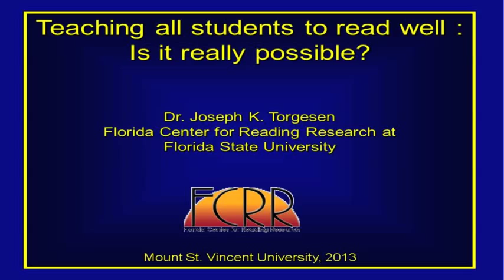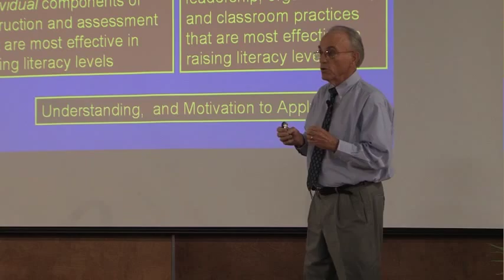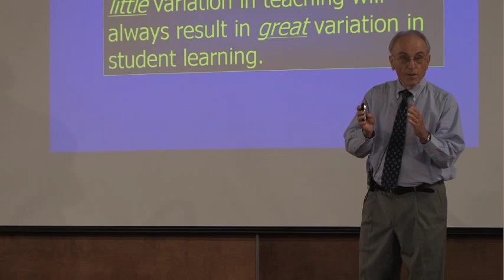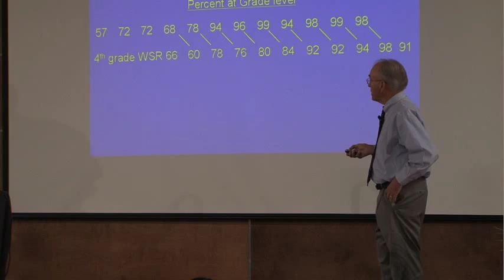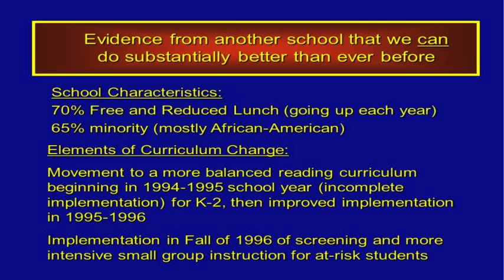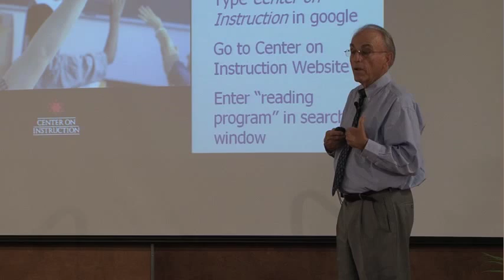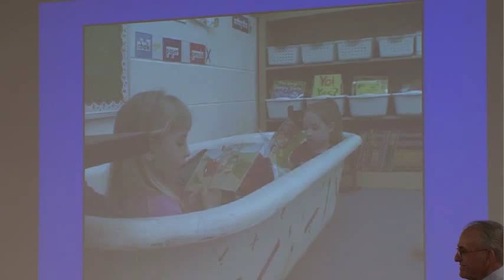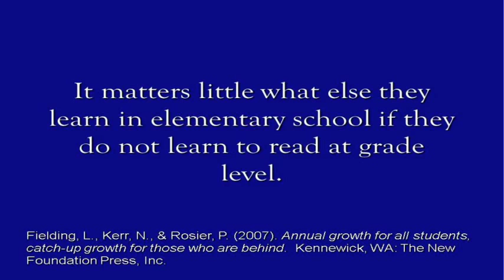Not Just Kidding: Teaching all students to read well - Dr. Joseph Torgesen MSVU April 2013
Not Just Kidding
Teaching all students to read well: Is it really possible?
Dr. Joseph Torgesen - MSVU April 2013
Mount Saint Vincent University`